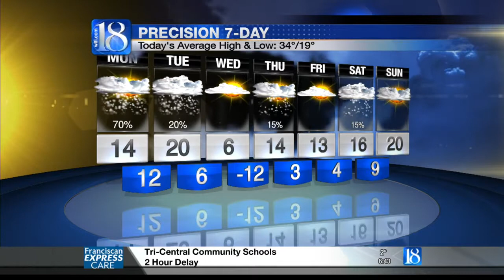News 18 This Morning's Forecast (01/05/15)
A passing Alberta Clipper will drop anywhere from 2" to possibly 7" of total snowfall by tomorrow afternoon! It appears that the heaviest snow will fall across our northeastern counties. A colder air mass will move in on the back end of this system, ushering in super-chilled arctic air! Actual air temperatures are expected to fall into the -10° to -15° range by Thursday morning; wind chills by then could drop as low as -30°!